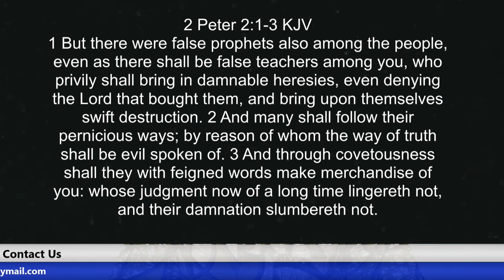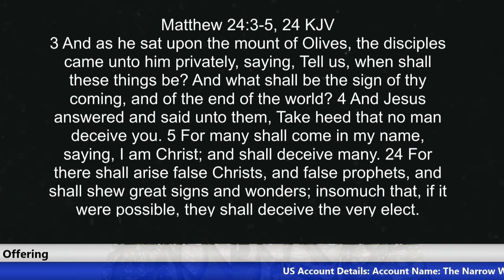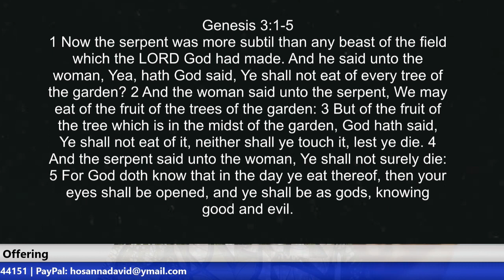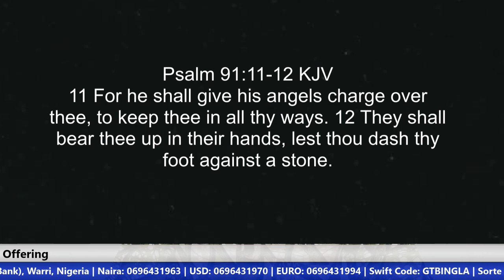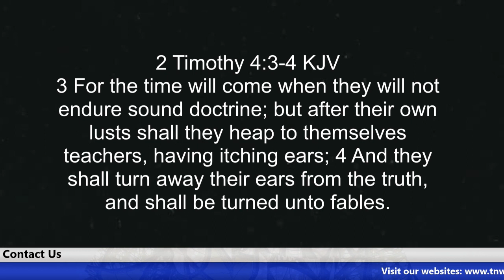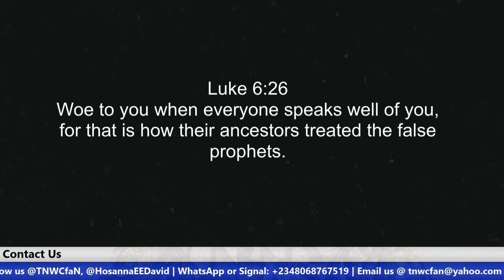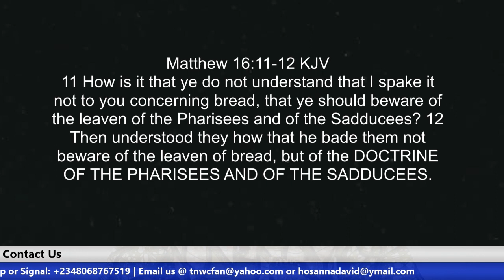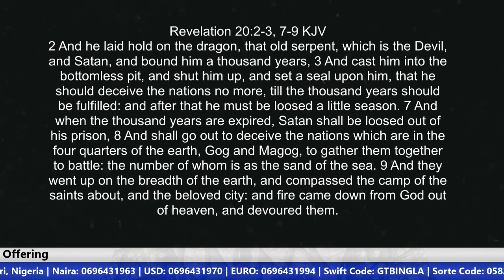Satanic Deception & Attacks on God’s Word | Brother Hosanna David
Oftentimes the Devil attacks God’s Word in a very subtle way. He manipulates the truth most times, instead of opposing it directly. He presents adulterated truths and makes it look beautiful and attractive to humanity. This is the same strategy Satan used in the Garden of Eden. It was the same he used for Jesus Christ when he quoted Psalm 91:11-12. Let’s be wise enough to know his strategies.

US ACCOUNT DETAILS:
Account Name: The Narrow Way's Christ for all Nations Inc.
Bank Name: Bank of America
Account No: 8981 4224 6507
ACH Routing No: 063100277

Beneficiary’s Name: The Narrow Way’s Christ for all Nations
Bank Name: Guaranty Trust Bank PLC (GTBank)
Dollar (USD) A/C No: 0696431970
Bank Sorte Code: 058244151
Swift Code: GTBINGLA
Branch: Airport Road, Effurun, Nigeria